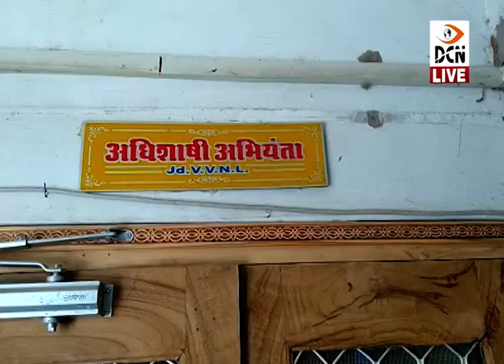गुड़ामालानी में बिजली बिलों में रियायत की मांग को लेकर किसानों ने ऊर्जा मंत्री के नाम सौंपा ज्ञापन